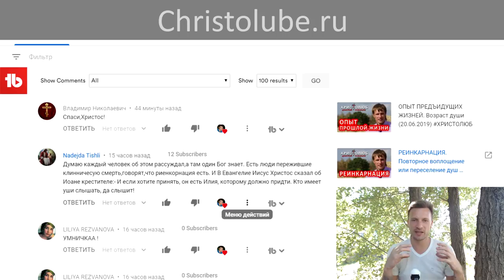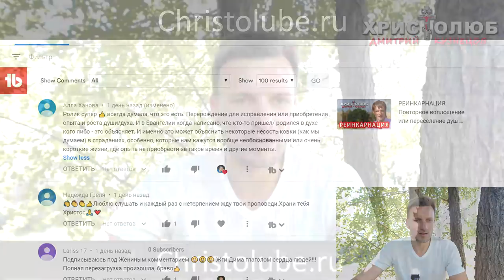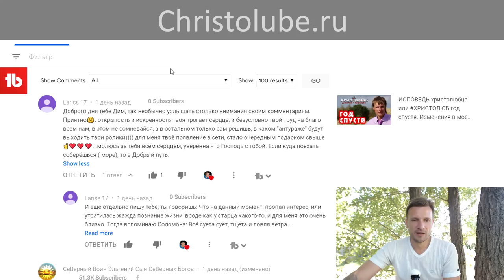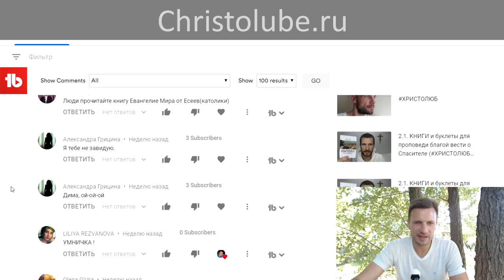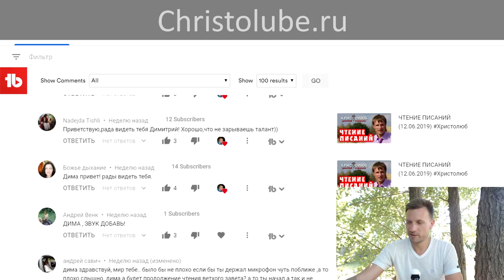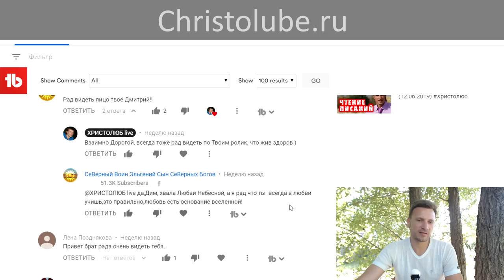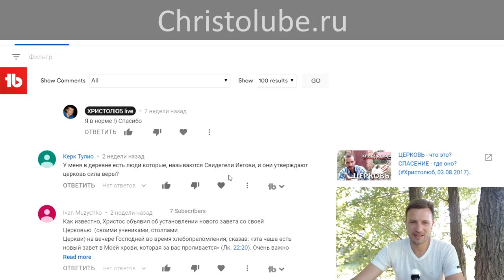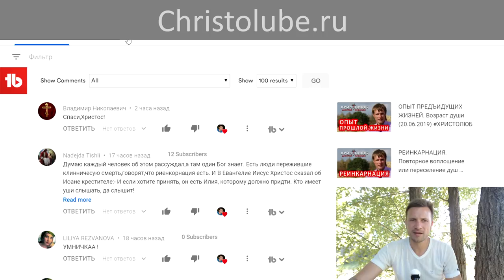ОТВЕТЫ 💬 на ❓ ВОПРОСЫ №27. Чтение комментариев (22.06.2019) ХРИСТОЛЮБ ✝️